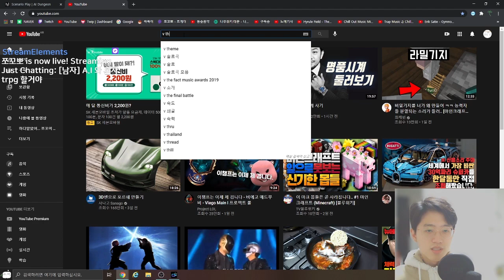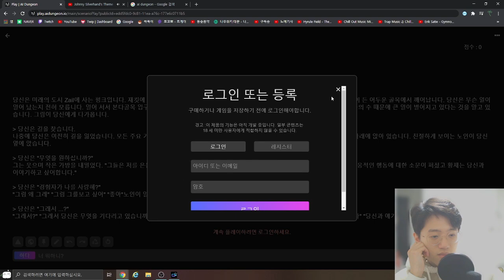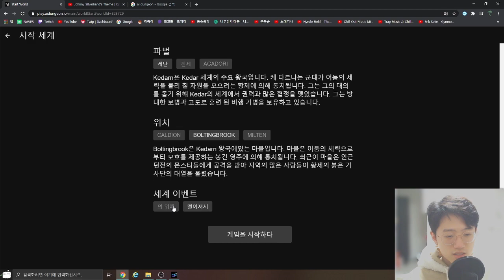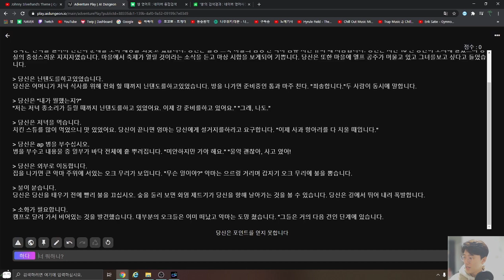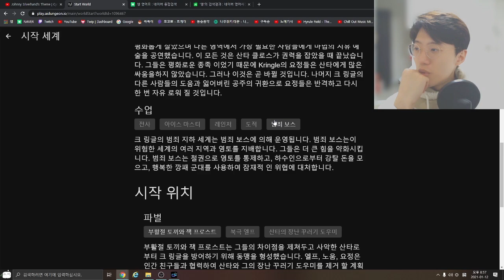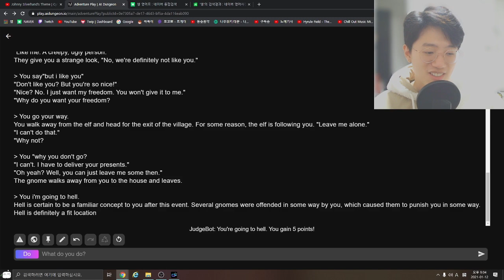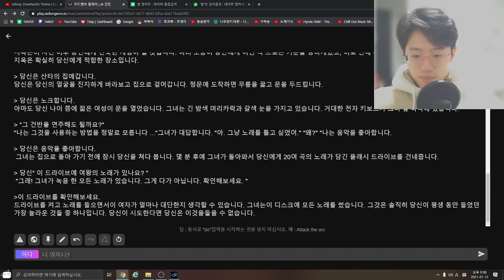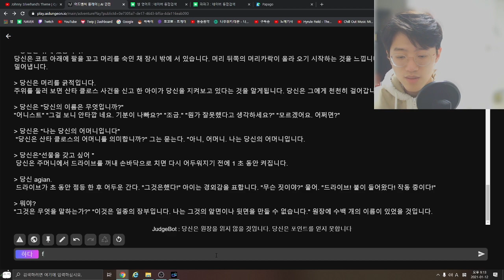빡빡한 엘프의 야설 TRPG (ai dungeon)